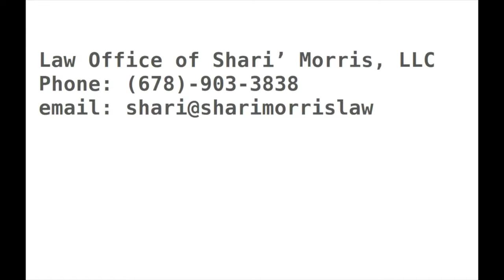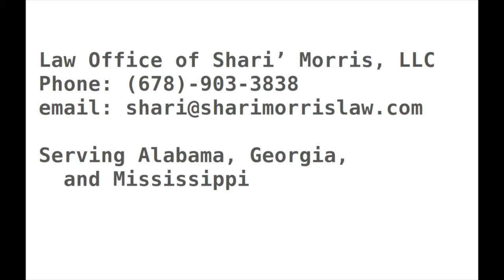A Legal Minute with Attorney Shari' Morris Presents: ADOPTION Pt.2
Adoption: Home Investigation